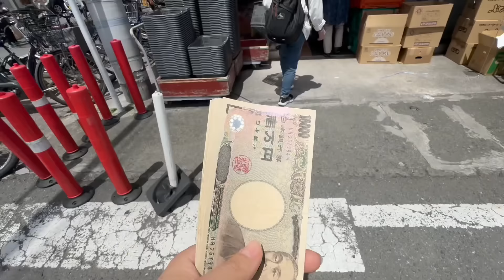亞亞獨自逛超市，特意給日本公婆買點水果：婆媳關系都是相互的！